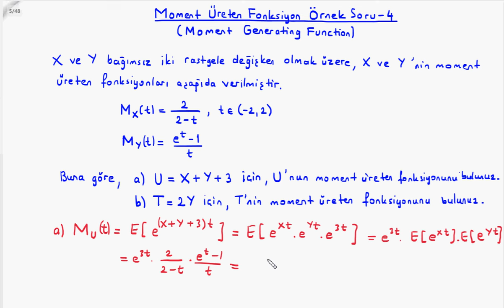Olasılık ve İstatistik : Moment Üreten Foksiyon Örnek Soru-4 (Moment Generating Function)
BUders üniversite matematiği derslerinden olasılık ve istatistik dersine ait "Moment Üreten Foksiyon Örnek Soru-4 (Moment Generating Function) " videosudur. Hazırlayan: Kemal Duran (Matematik Öğretmeni) adresinden özgeçmişe ulaşabilirsiniz.